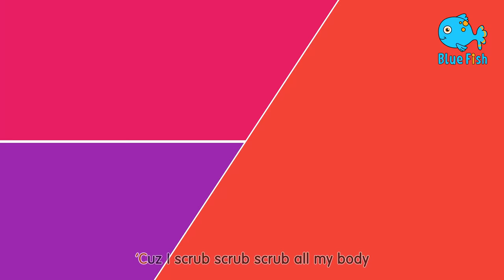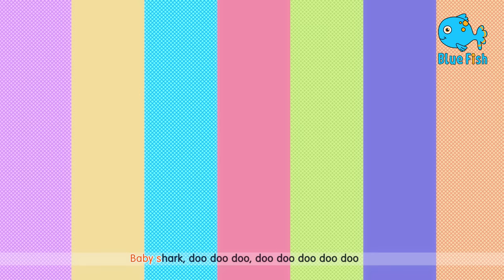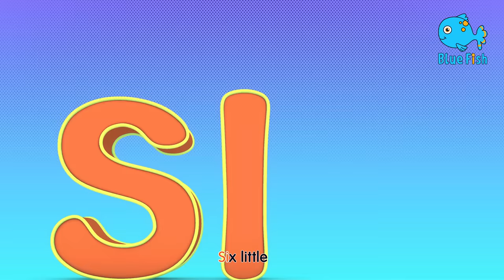One Potato, Two Potatoes | number song | Blue Fish Nursery Rhymes & Kids Songs | 2023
One Potato, Two Potatoes | Blue Fish Nursery Rhymes & Kids Songs | 2022
Everybody’s making mashed potatoes!  It takes a lot of work, but we’ll have fun counting along the way, and have a yummy snack when we’re done!  Have fun singing and counting together!